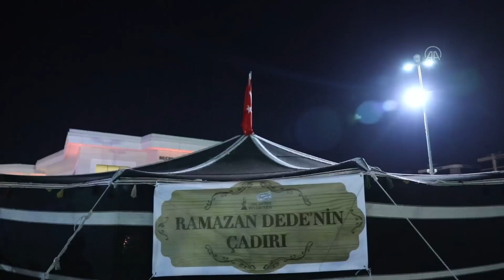Ramazan Dede, her akşam özlü hikayelerle çocuklarla bir araya geliyor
Oyuncu Hasan Demirci: "(Atan), ramazanda çocuklara hikayeler anlatan, çocuklarla birlikte o hikayelerin, bilmecelerin, türkülerin içerisindeki enerjiyi paylaşan bir Ramazan Dede karakteri olmasını istedi. Bana da fikir çok güzel geldi" "Nene Hatun gibi ne kadar değerli büyüğümüz, ecdadımız, insanımı...

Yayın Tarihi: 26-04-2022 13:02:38